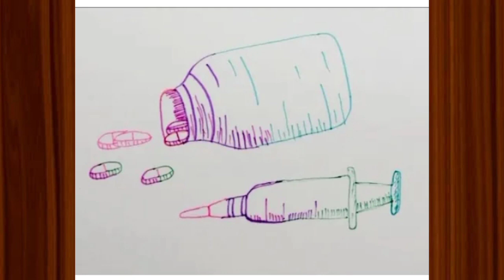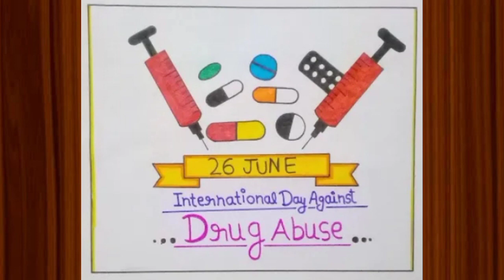Doctor's Day Drawing / National Doctor's Day Drawing / World Doctor's Day Poster Drawing / Doctor